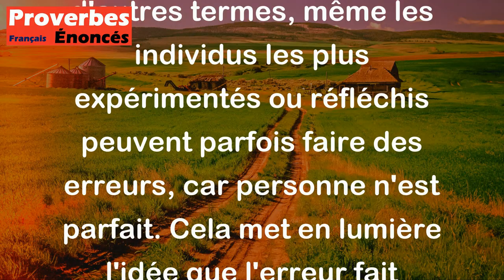Proverbe Français - Les plus sages faillent souvent en bon chemin.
Ce proverbe français signifie que même les personnes les plus sages peuvent parfois commettre des erreurs ou se tromper, même lorsqu'elles suivent le bon chemin. En d'autres termes, même les individus les plus expérimentés ou réfléchis peuvent parfois faire des erreurs, car personne n'est parfait. Cela met en lumière l'idée que l'erreur fait partie de l'apprentissage et de l'évolution, et qu'il est important de ne pas être trop dur envers soi-même ou envers les autres lorsqu'une erreur survient.